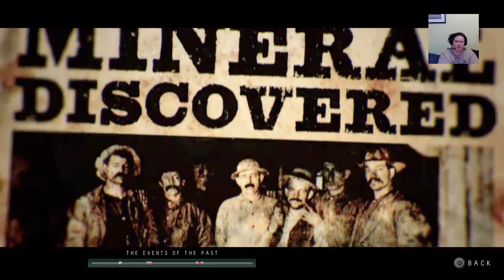Until Dawn - Hello God It's Me Ward! (Part 3)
Let's Play!